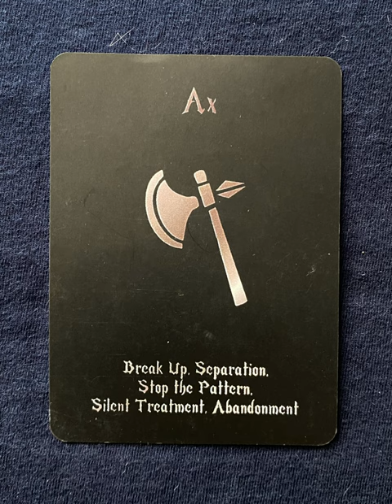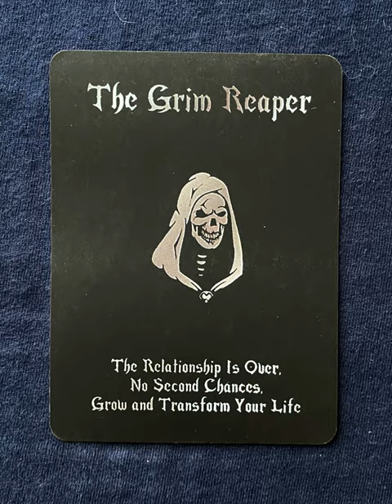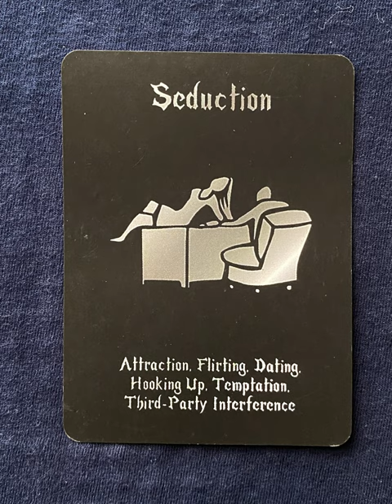Island Time Wellness Love - a love oracle deck flip thru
Island Time Wellness Love flip through

Tarot Teasers